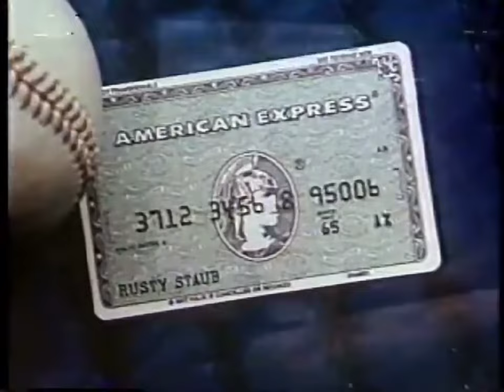1985 Rusty Staub New York Mets American Express Commercial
Originally aired during the spring and summer of 1985, this American Express commercial features Rusty Staub of the New York Mets. Staub also played for the Houston Astros, Montreal Expos, Detroit Tigers and Texas Rangers.